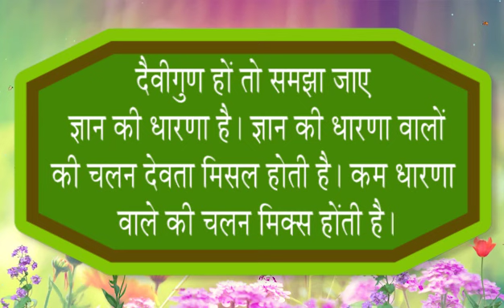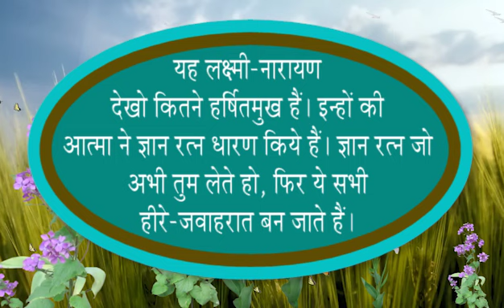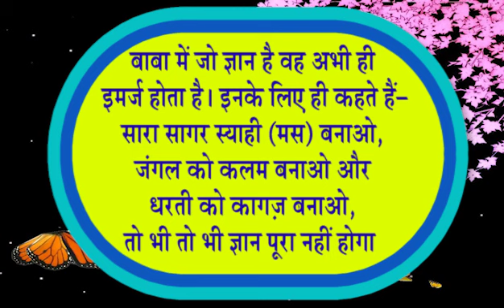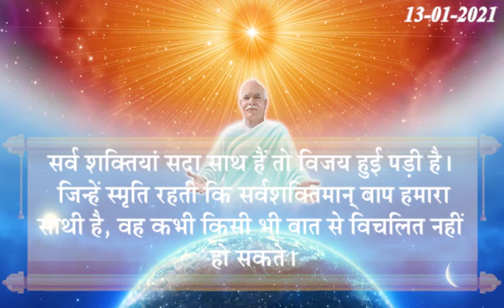Aaj Ki Murli-13-01-2021-Madhuban Murli/Daily murli-atmik Udaan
रूहानी उड़ान मधुबन चेनल ब्रह्मकुमारिज मुख्यालय का अधिकारिक चेनल है |यज्ञ के समर्पित व वरिष्ठ भाई बहनों के व्याख्यान व मुरली इस चेनल पर उपलब्ध होगी | इस चेनल का लक्ष्य सर्व को अद्यात्मिक मार्गदर्शन देकर स्व जाग्रति व नैतिक मूल्यों का विकास कर आत्मनिर्भर बनाना है |सत्य ज्ञान परमात्मा का सत्य परिचय दे उनसे सम्बध जुड़ाना है जिससे शक्तियों व दिव्य गुणों का विकास कर मानव प्रगति के पथ पर अग्रसर हो |सुखमय व शांतिमय जीवन व्यतीत करे |